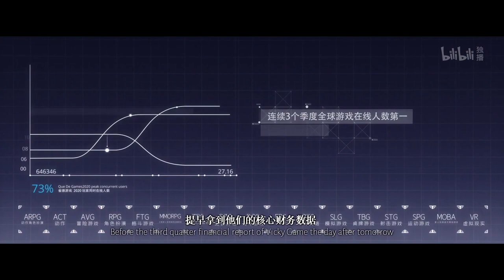时光任务一：提前拿到核心财务数据！| 时光代理人 动画 | 加入会员看全集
再寻常不过的日常，背后却暗藏各种危机与真相；无论过去，不问将来，就不会有遗憾吗？

简介：时光代理人
在繁华都市的某个角落，有一家叫做“时光照相馆”的小店还在照常营业。虽然门庭冷落，但它背后其实由两个具有特殊能力的男人——程小时和陆光经营着。为了完成顾客的委托，陆光和程小时组队配合使用超能力进入照片，然而事情的发展却没能按他们所想的那样……